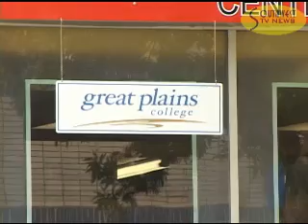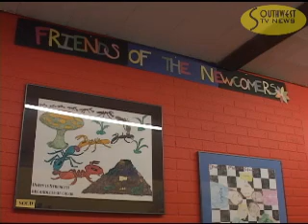Newcomer Welcome Centre Branches Out on its Own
After a successful partnership with Great Plains College, the Newcomer Welcome Centre in Swift Current is now branching out on it's own.